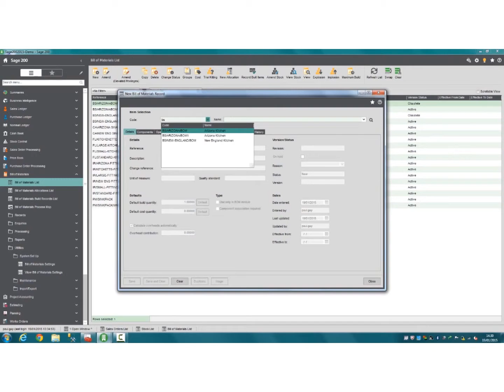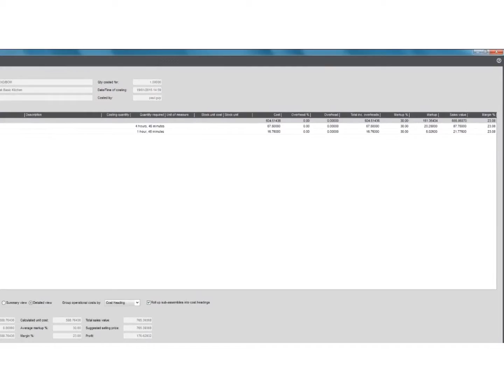Sage 200 Bill of Materials